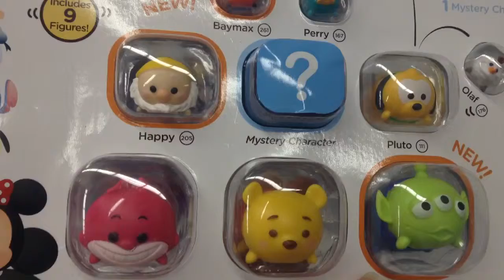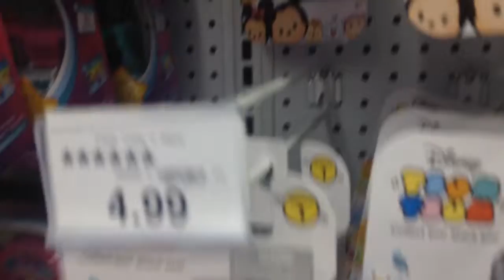Tsum Tsum on the top of our list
Shopping in the store for Tsum Tsum, what fun to find - Must open ASAP via YouTube Capture